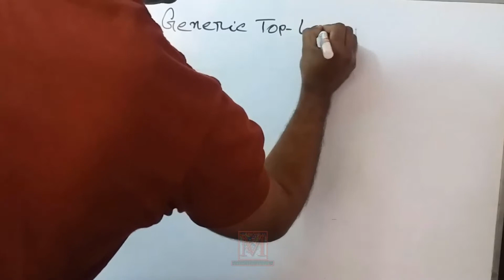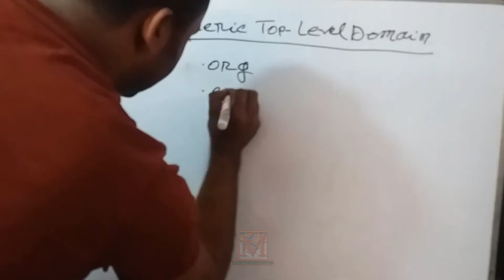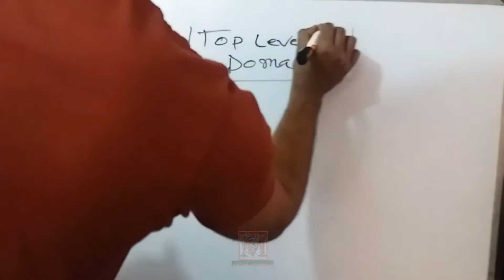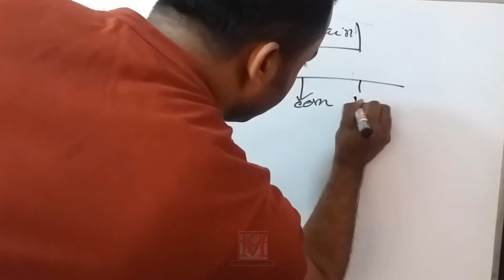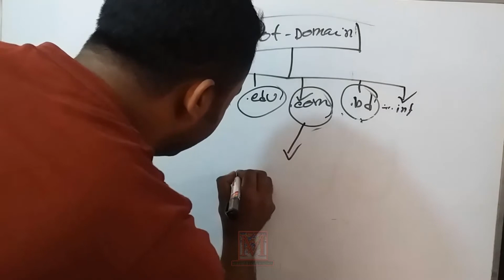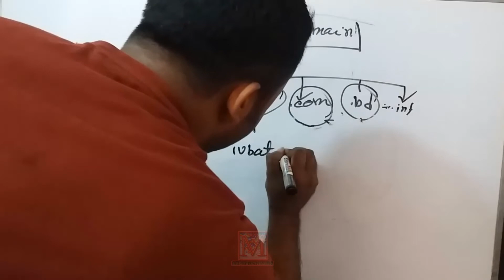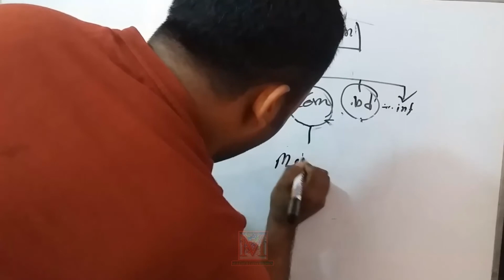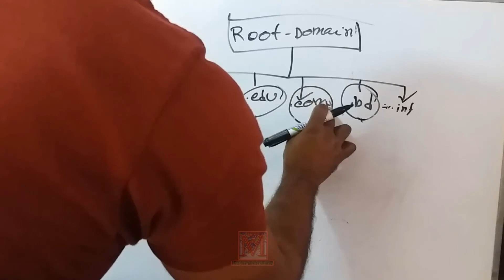Lecture 01:Generic top Level Domain and how it Working in bangla|টপ লেভেল ডোমেইন কি ?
In this tutorial I am going to discuss about Generic top Level Domain and how it Working. টপ লেভেল ডোমেইন কি ? টপ লেভেল ডোমেইন কি ভাবে কাজ করে ?